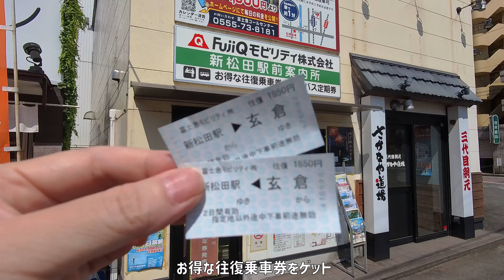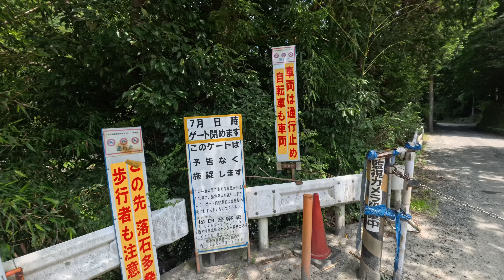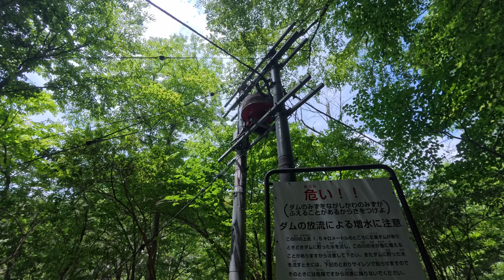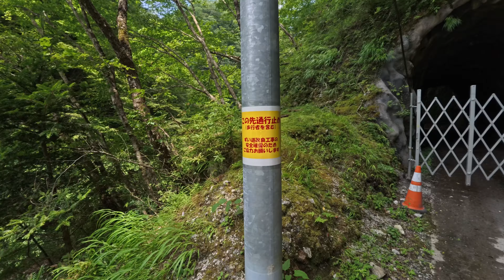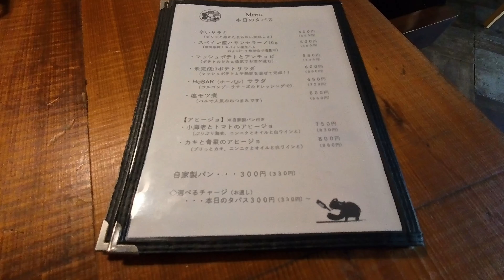【ユーシンブルー】：神奈川県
大正時代に「谷深くして、水勢勇まし」という意味より湧津と名付けたという説（WIKI：諸説あり)
からユーシン渓谷と呼ばれる、自転車を含む車両は通行できないので歩いて行くしかない“秘境”。
なぜユーシンブルーの色になるのか、理由ははっきりとわかっていないそうですが、①晴れていること、②前日 雨でないこと を満たしたので、行ってきました、

（行く方は 懐中電灯必携です。スマホのライトでは光量不足）